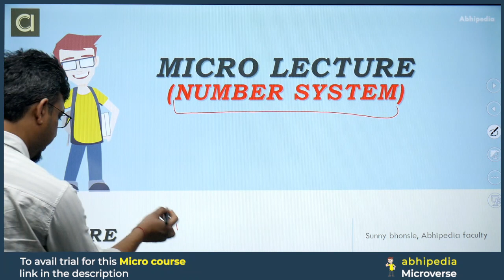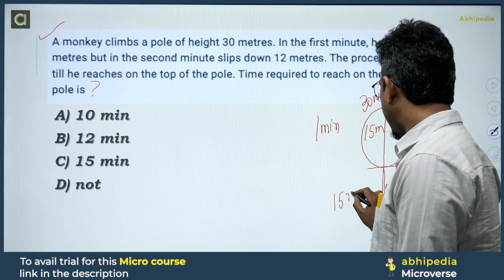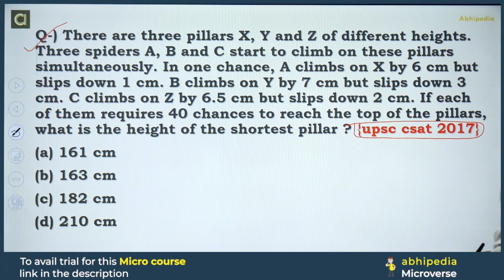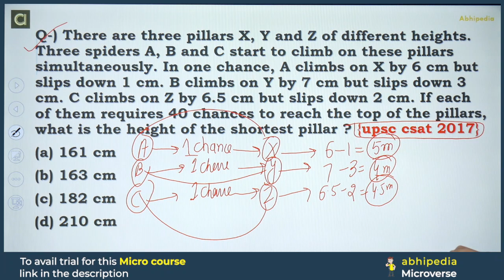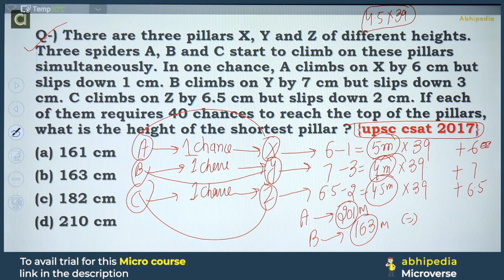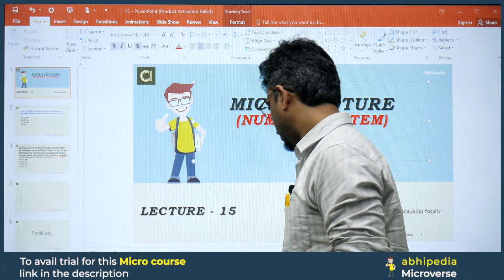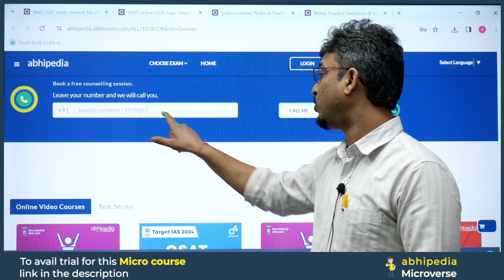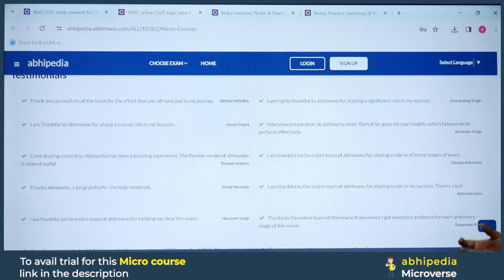UPSC CSAT 2024 | Target UPSC CSAT 2024 | Number system | Micro Lecture 15 | abhimanu IAS